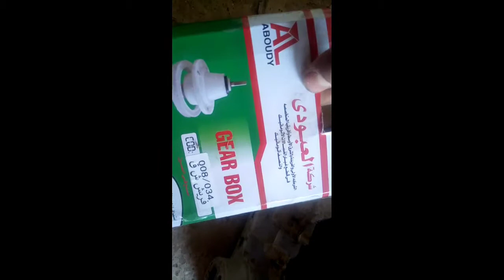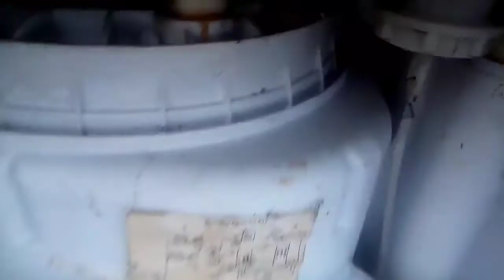تغيير جيربوكس غساله هاف اتوماتك 10 كيلو من البدايه للنهايه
اصلاح عطل ثلاجه باب واحد فاصله كهرباء

حل مشكله عدم الفصل ثلاجه 2 باب كريازي

اصلاح كبه او مفرمه للاعطال الشائعه بها

إصلاح مروحه جنب فرش  صوتها عالي جدا